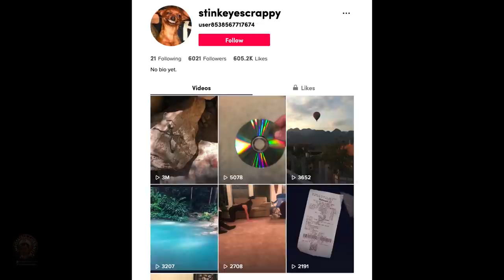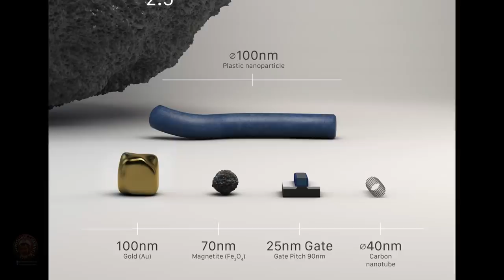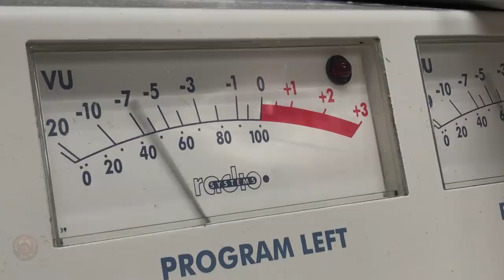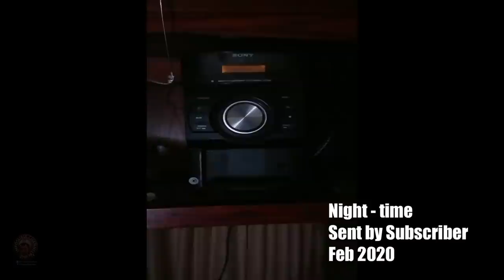Mysterious Videos No One Can Seem To Explain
From strange events to mysterious things caught on camera that sometimes we can't easily explain. In this video I analyze the Lycurgus cup - did Ancient civilizations have more knowledge than we could ever imagine ? Encounters with Shadow people , plane freezes in mid-air and more unexplained encounters. Welcome to impossible channel where I upload new videos 2 times a week, so count on James LaFleur for more of the strange and impossible. I only analyze the most mind blowing and creepiest of the internet videos for your entertainment.

Welcome to the Impossible Channel,
Video produced with Apple iMac 2019